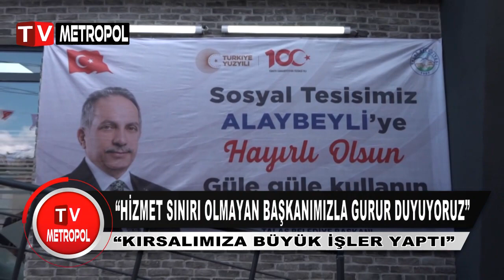HİZMET SINIRI OLMAYAN BAŞKANIMIZLA GURUR DUYUYORUZ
Talas Belediyesi’nin kırsal mahallelere yaptırdığı sosyal tesislerin seri açılışları devam ediyor. Bunların dördüncüsü olan Alaybeyli Sosyal Tesisi’nin açılış töreninde konuşan Mahalle Muhtarı Ender Şahin, “Hizmet sınırı olmayan Talas Belediye Başkanımız Mustafa Yalçın ile gurur duyuyoruz.” dedi.
Mahalle meydanında düzenlenen törene katılan Talas Belediye Başkanı Mustafa Yalçın, mahalleli tarafından yoğun bir ilgiyle karşılandı.
AK Parti Talas İlçe Başkanı Mustafa Kiraz’ın yanı sıra AK Parti ve MHP ilçe teşkilatları, meclis üyeleri ve mahalle muhtarlarının da katıldığı törende yediden yetmişe her yaştan vatandaş Başkan Yalçın’a sevgi gösterilerinde bulundu.
“KIRSALIMIZA BÜYÜK İŞLER YAPTI”
Düzenlenen törenin açılış konuşmasını yapan Alaybeyli Muhtarı Ender Şahin, “Çok şükür hizmette sınırı olmayan değerli bir Mustafa Yalçın başkanımız olduğu için gurur duyuyoruz. Çünkü başkanımızın bir sözü var; ‘Kırsala sahip çıkamayan şehri yönetemez.’ diye. Kırsalımızda hizmetler bugüne kadar pandemi ve depremden dolayı yine de hız kesmeden devam etmiştir. Açılışı yapılan bu sosyal tesisler ufak tefek işler değil. Başkanımız çok şükür bunları kırsalımıza kazandırıyor. Şu anda 28 milyonluk bir proje olan kanalımız başlamıştır. Ufak tefek işleri saymıyorum bile. Onlar anında zaten yapılıyor. Tehlike arz eden mahalle giriş yolumuz tek şeritli yoldu. Şimdi ise bariyeriyle beraber ilçe yolu gibi oldu. Anadolu’nun her yerinden bana Tarım Anneleri Ev’leniyor projesiyle ilgili telefon geliyor. Mevsimlik tarım işçilerinin konaklayacağı konteyner kent Türkiye’de bir ilktir. Bu proje Mustafa Yalçın başkanımızın sağ olsun.” dedi.
“GÜLE GÜLE KULLANIN”
Talas Belediye Başkanı Mustafa Yalçın da sözlerine “Bizi mahcup edecek şekilde karşılayan Alaybeylili kardeşlerime teşekkür ediyorum” diyerek başlarken, “Biz ne yapsak sizin için azdır. Helal olsun. Güzel günlerde kullanın.” diye konuştu.
Başkan Yalçın, 5 yıl önce göreve geldiğinde kırsala sahip çıkamayanın şehri yönetemeyeceği sözünü hatırlatarak, “Allah bunu söylettirdi ve çiftçilerimizle muhtarlarımızı davet ederek kabak çekirdeği, fasulye, nohut ve yeşil mercimek tohumu desteğinde bulunduk. Sonra bir gün buraya önceki dönem Enerji ve Tabii Kaynaklar Bakanımız Taner Yıldız ile hasada geldiğimizde bir çiftçimiz bize ‘Allar sizden razı olsun başkanım. Bir tona 45 ton verim aldık sayenizde’ demişti. Taner Bey inanamadı tekrar sordu. Çok şükür bu kadar kısa sürede hiçbir müteahhit para kazanamaz. Şuraya dikkat çekmek istiyorum. Alaybeylili kardeşlerim çalışkan insanlar. Diğer köylerimizde herkes çalışıyor ama buranın verimi noktasında daha sahiplenen bir yapısı olduğunu görüyoruz.” şeklinde konuştu.
“ALAYBEYLİ MERKEZE UZAK GÖNLÜMÜZE YAKIN”
“Burası Talas merkeze en uzak yer. Gönül yapısı olarak da en yakın köyümüz.” diyen Başkan Yalçın şunları söyledi: “Çünkü 5 yıl önce kırsalımızda Belediye Mahallemizde uygulamasını başlattık. 49 iş makinesiyle tespit ettiğimiz eksiklikleri tamamladık. Bütün mahallelerimizde üçer beşer gün çalıştık. Sadece Alaybeyli’ye 80’in üzerinde hizmet yaptık. Bunun listesi 5 sayfa. Şimdi bunları saymayayım. Biz size hizmet ediyoruz. Sosyal tesisimiz başta olmak üzere bütün hizmetlerimiz sizlere hayırlı olsun.”
Konuşmaların ardından Alaybeyli Muhtarı Ender Şahin, Talas Belediye Başkanı Mustafa Yalçın’a ev yapımı sucuk ve kurutulmuş mantıdan oluşan yöresel ürün sepeti hediye ederken, sosyal tesis dualar eşliğinde kurdelesi kesilerek hizmete girdi.
Başkan Yalçın daha sonra sosyal tesiste mahalle sakinleriyle birlikte çay eşliğinde sıcak sohbet etti.
Mahalledeki Şehit Yüksel Turgut İlk ve Ortaokulunu da ziyaret eden Başkan Yalçın, öğrencilerle yakından ilgilendikten sonra Alaybeyli’den ayrıldı.